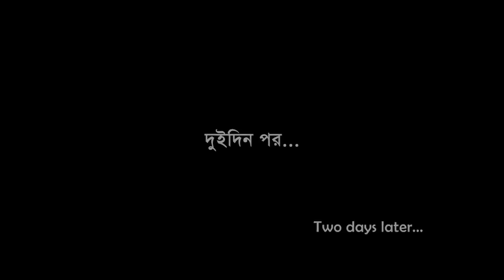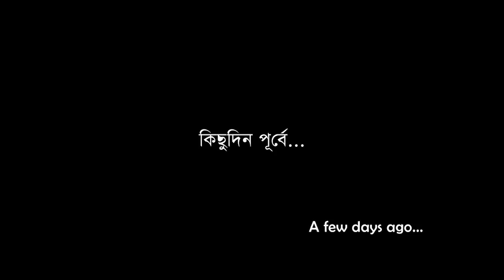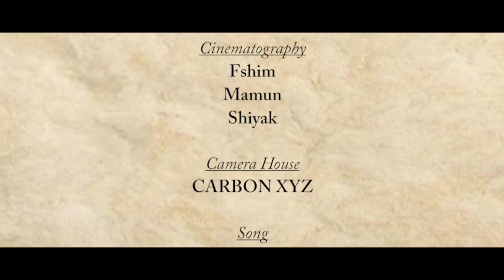Boyfriend 2 (2015) | Romantic Short Film | Directed by Fahim Ahmed | Masnoon, Chadni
Cinematography & Direction: Fahim Ahmed

Story: Apu Tanvir

Cast: Masnoon, Chadni

Editing: Masnoon Morshed